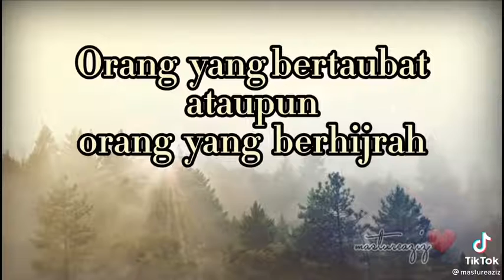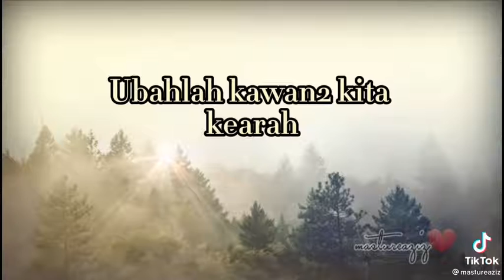hijrah ke jalan Allah jom❤️✨@Jihadfisabilillah2003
Assalamualaikum sahabat jgn lupa selawat ke atas nabi kita Dan bacalah quran setiap hari walaupun 1 muka surat @Jihadfisabilillah2003